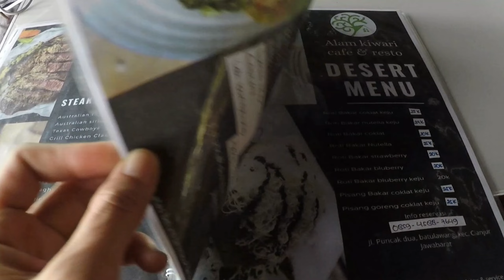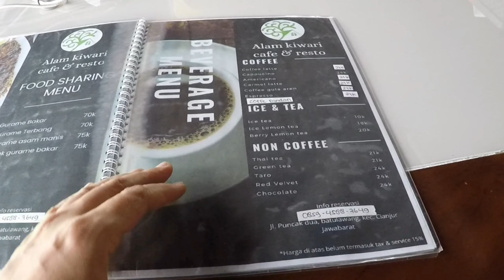JALAN AlTERNATIF PUNCAK BOGOR BEBAS MACET | CREPUSCOLO CAFE | WISATA SEPANJANG PUNCAK DUA